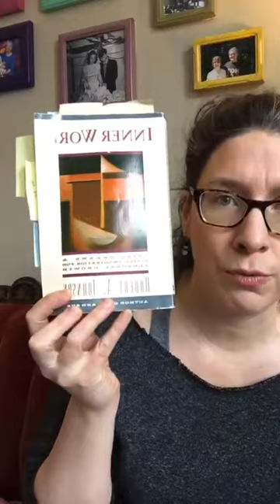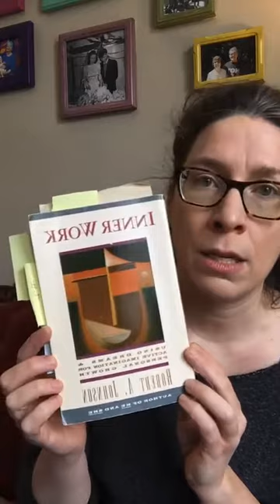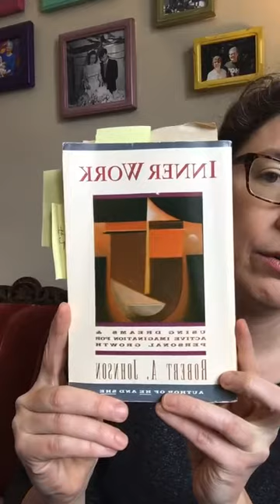Is this the right decision, or am I just scared?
How do you know when an opportunity just isn’t right for you, or if you have an “upper-limit problem”? Great question from @ch.schreiber! Have you been in a situation like this? Tell us about it in the comments! ✨